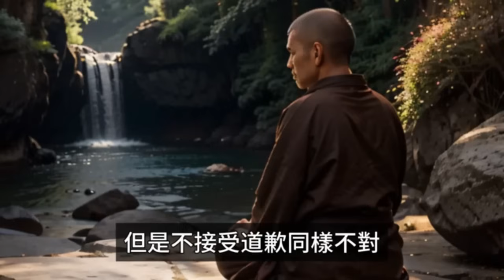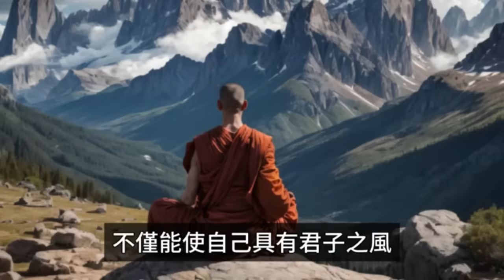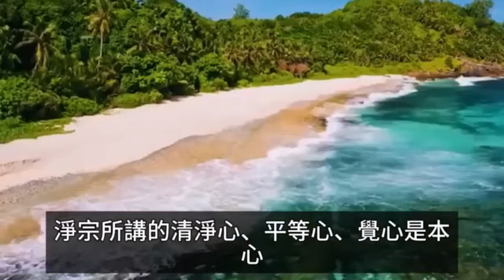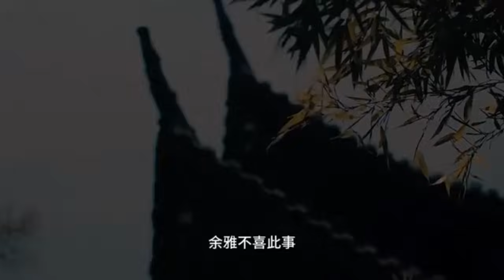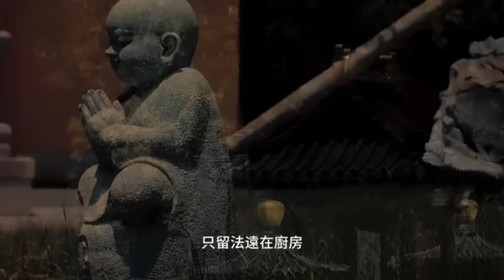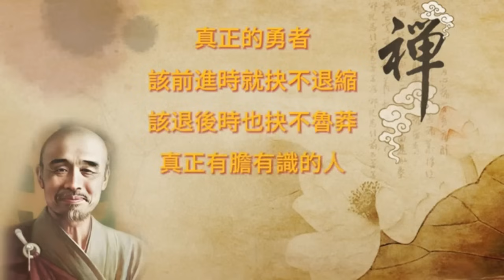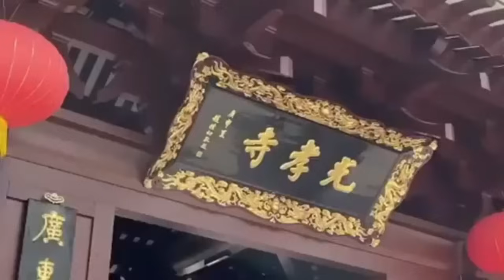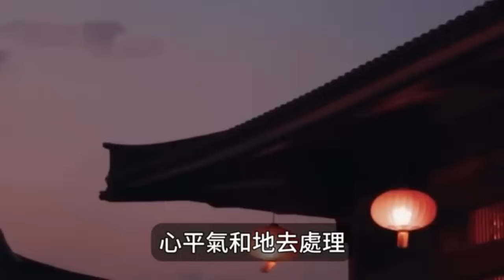弘一法師：只需一步！妳變能釋放出無限潛能！